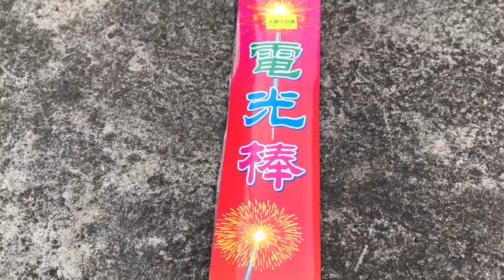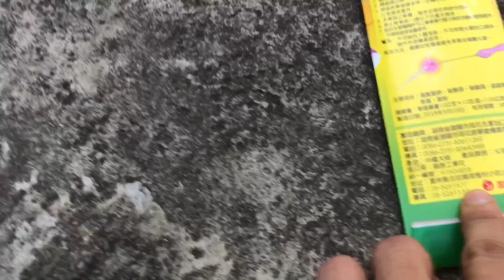Tạo Không Khí Tết Với Pháo Hoa Tết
Tạo Không Khí Tết Với Quạt Điện Và Pháo Hoa Tết
Đốt pháo hoa , pháo bông đẹp